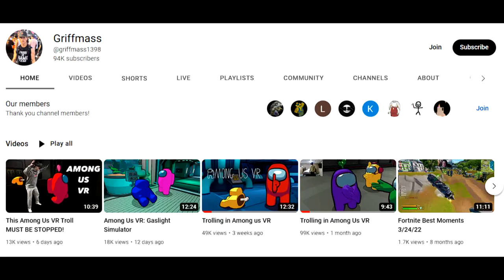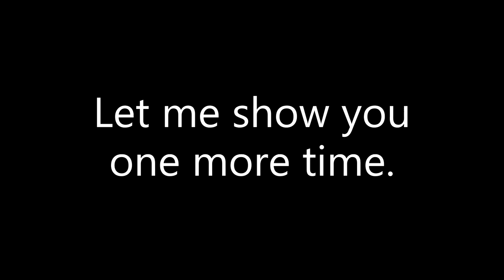Is A Halloween Decoration, Confirmed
point proven :)